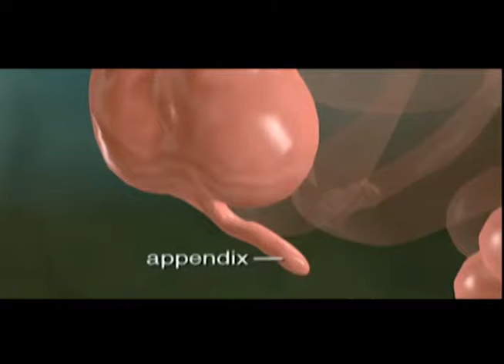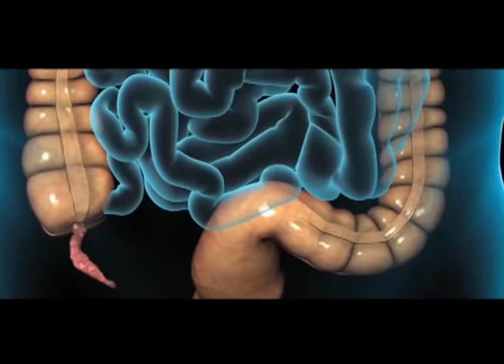Nota Extra, Apendicitis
Hoy les explicamos cómo se produce la apendicitis.